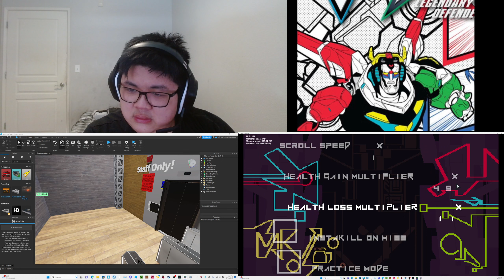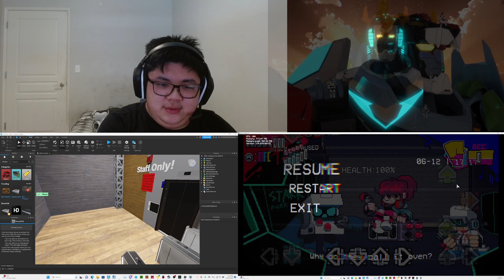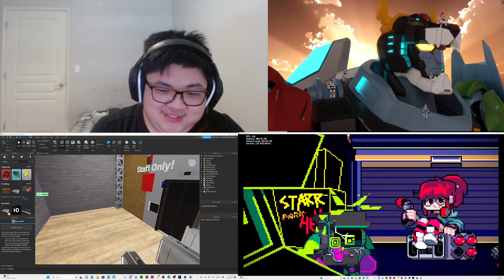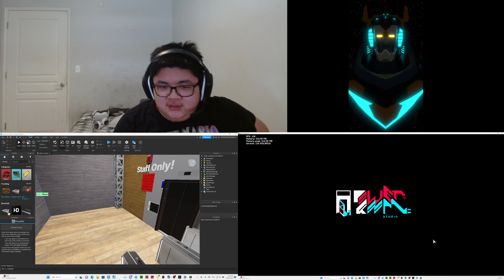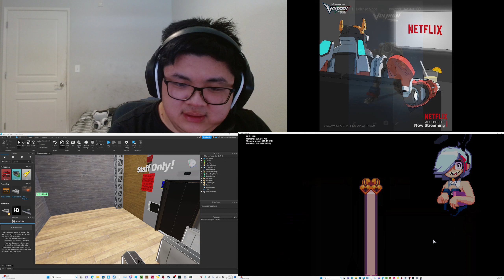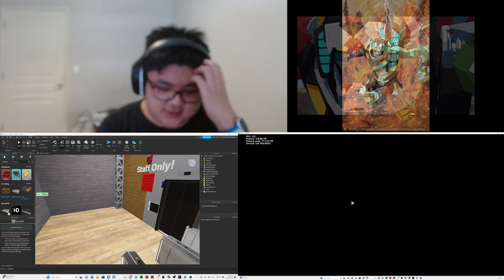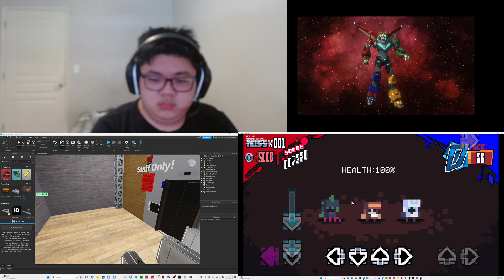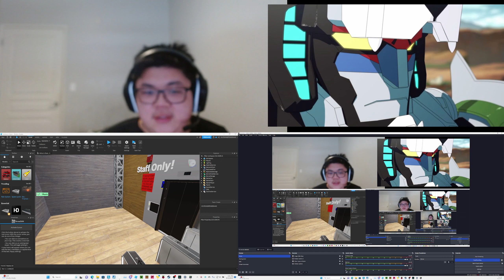FNF mad virus attack